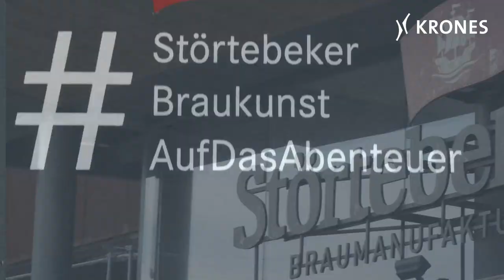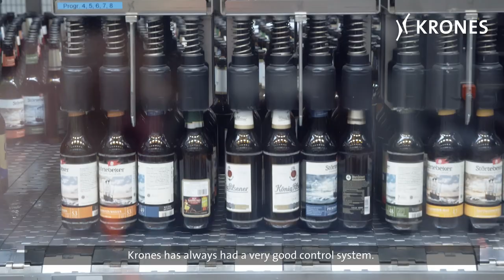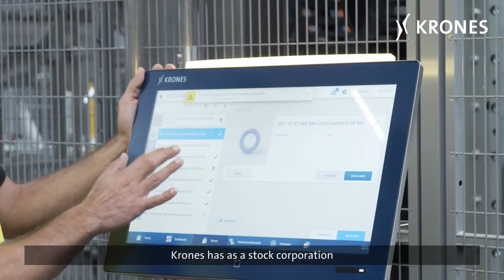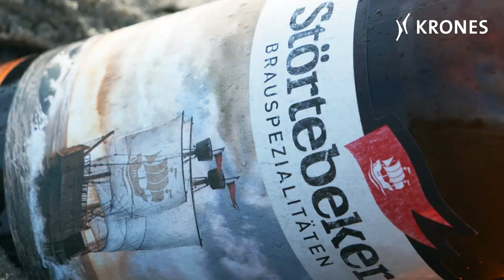Whole new solution for bottling and logistics at Störtebeker Braumanufaktur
Störtebeker Braumanufaktur is known for its wide range of products. It focuses on classic styles as well as specialty beers and also offers part of its portfolio as organic and alcohol-free products. The brewery equipped itself for the steadily rising demand for its beers by investing in bottling technology from Krones, a high-bay warehouse from System Logistics and the corresponding IT solutions from Syskron.